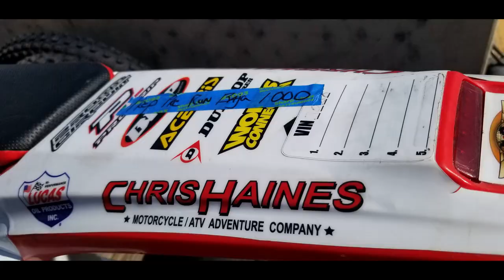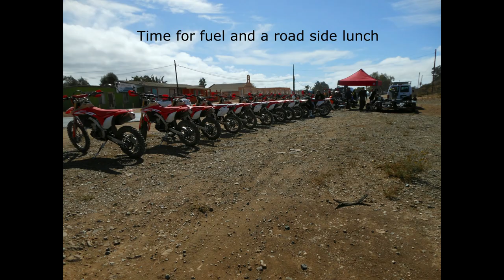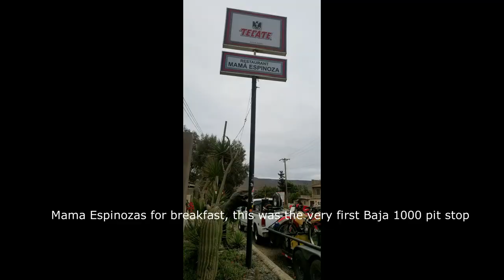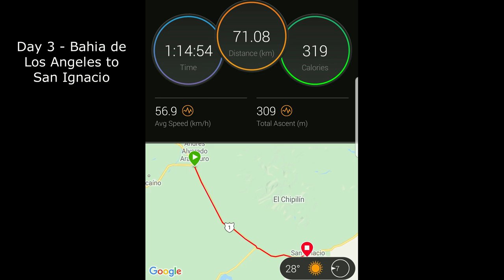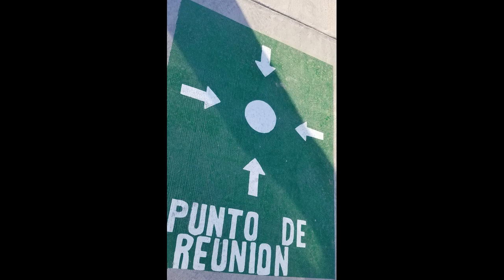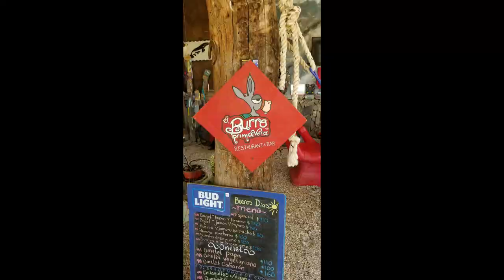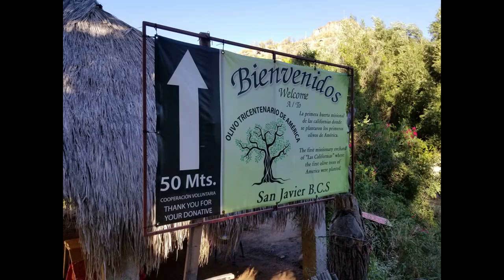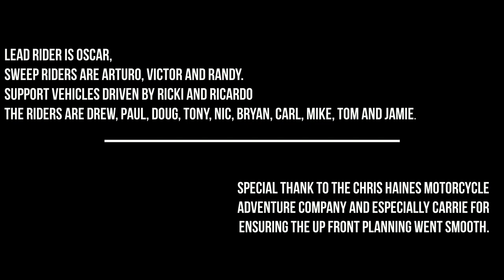Baja 2021 Full Peninsula